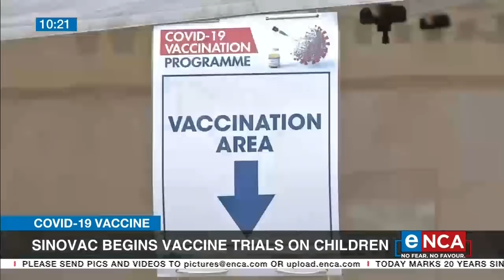Sinovac begins COVID-19 vaccine trials on children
Sinovac has begun phase 3 of COVID-19 clinical trials for children. 2,000 South African children are registered to take part. The aim is to investigate the efficacy of the two-dose COVID-19 vaccine on children. Professor Maphoshane Nchabeleng, from the Makgatho Health Sciences University, discusses this. eNCA Courtesy